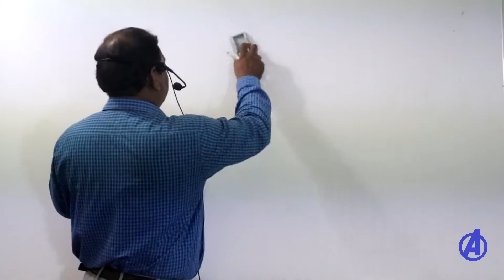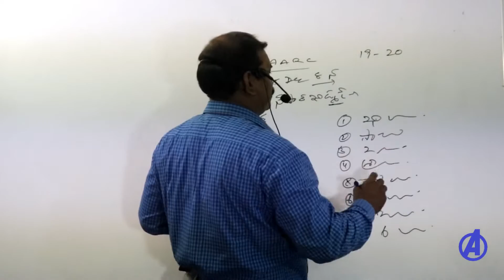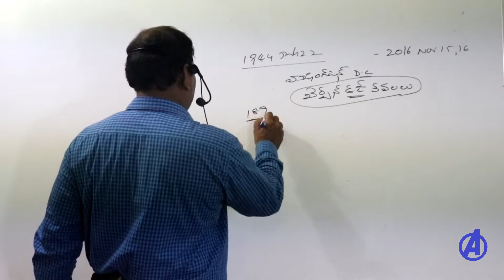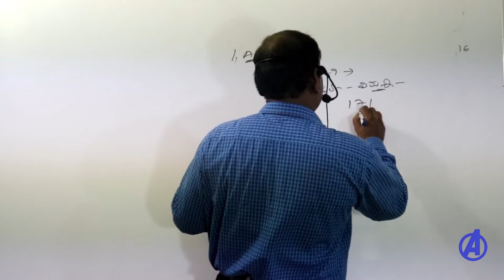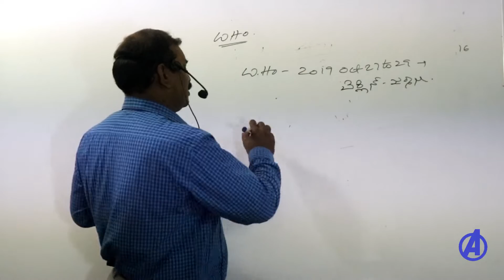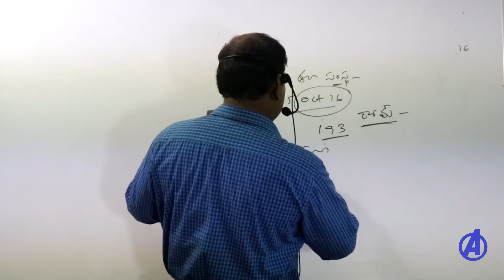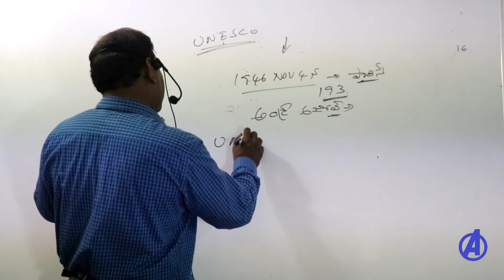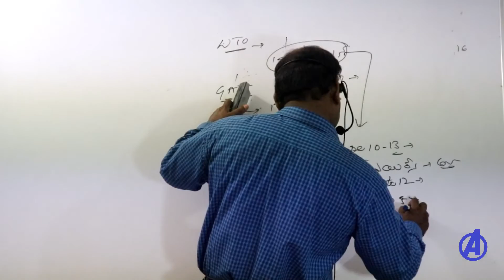ముఖ్యమైన అంతర్జాతీయ సంస్థలు || Gk in Telugu || Tet Dsc 2020 || Appsc Tspsc RRB Group D RRB NTPC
Gk Classes in telugu for all compititive exams Ap tet, AP Dsc, Ap Police, Telangana tet, Telangana Dsc, Telangana Police , Group 2 Classes.